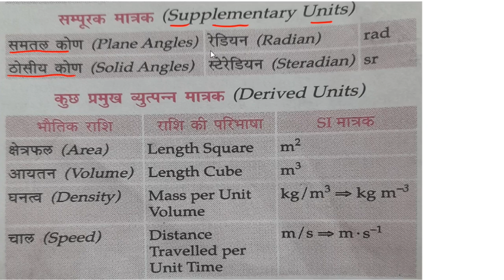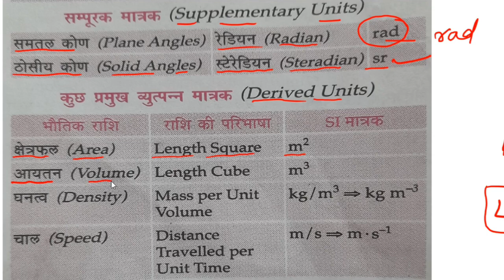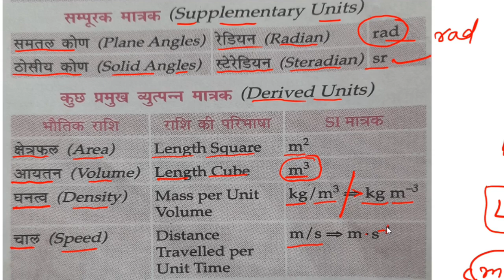Supplimentary units || Lucent science ||Lucent gs||Supplementary units in physics class 10th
Supplimentary units || Lucent science ||Lucent gs

Good morning my dear students this is my educational channel Exam Tips, I will bring always educational videos with 3D & 4D videos

💥मैं चला था जानिबे मंजिल
   अकेले लोग आते गए
    कारवां बनता गया👌

💥शिक्षक हमारे जीवन में प्रकाश के मानिंद हैं 🎯

1.God bless you
2.God is great
3.Education is our life
4.Education is our power
5.Laborious students become success

💥सफलता के लिए सकारात्मक ऊर्जा की जरूरत हैं

kidney of human
a kidney of human body
kidney of human
kidney institute of human
anatomy
kidney function of human body
a kidney position of human body
kidney human anatomy
kidney human body parts
kidney hurman body parts
preschool
kidney human anatonmy and
physiology
kidney on which side of human
body

Brain anatomy in hindil| Hu...
bran anatomy
Brain out
Brain meme
the human brain
human brain X midbrain
Brain anatomy in hindi
Brain anatomy animation
Brain anatomy viva voce
Brain anatomy 3d animation
Brain anatomy in tamil
Brain anatomy and physiol...
Brain anatomy and function
Brain anatomy mbbs 1st ye...
Cerelac for 6 month baby

Exam Tips
Examtips3320
endocrine system
endocrine gland of human
examtips
human endocrine gland
parts of human
human body
pituitary gland
thyroid gland
tips exam
parathyroid gland
adrenal gland
Gonads
science hindi medium
hindi medium science
reproductive organ
reproductive system
cerebrum cerebellum
medula
midbrain
spinalcord
firebrand
human spinal cord
science 2022
Science 2023
10th-12th
hindbrain
matric board
10th board
12th board
10th Board science
10th-12th science
10th chemistry
10th physics
10th psychology
9th chemistry
9&10th Biology
9th physics
Biochemistry
physiological
physiology
zoology
Botany
psychology

🧠मेरा इस चैनल को आप सभी कृप्या करके support करें |मैं सदा आप के उज्जवल भविष्य का कामना करता हूँ 🧠

💚Tital of this videos ❤️

Endocrine glands||Human endocrine gland||endocrine organ||मानव endocrine ||Hindi medium||10th-12th

human kidney location
human kidney structure and
function
human kidney

kidney of human
kidney of human
anatomy
kidney human anatomy
preschool
physiology
function of kidney
function of mitochondria
function of liver
function of blood
function of water
function of heart
function of management
function of pancreas
function of endoplasmic
reticulum